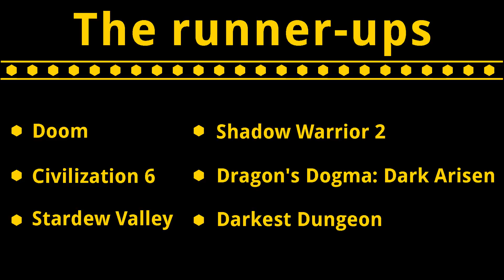My list of top 5 PC games from 2016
With 2016 now well and truly over it is time to engage in one of the most well-renowned of Internet traditions - the totally not pointless top 5 list. As such, allow me to show you which games I enjoyed the most throughout this past year, and most importantly, which games I plan to continue playing well into 2017 as well.

Naturally, all of this is just my opinion and its based around the games I've actually had the chance to play, so don't be surprised if your favorite is nowhere to be found. Furthermore, the whole ranking business is mostly meaningless because I enjoy all of these games for separate reasons, so don't waste your time arguing why X is better than Y. And with all of these disclaimers now out of the way, let's get down to the fun stuff!